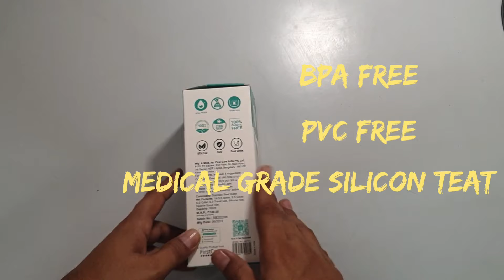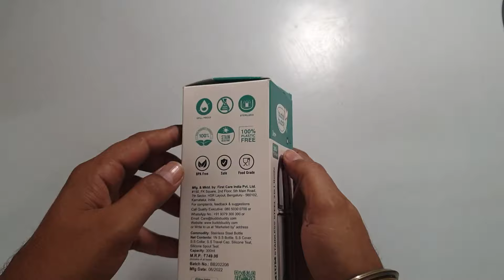BuddsBuddy 3 in 1 steel Baby Feeding bottle BB-7151 Unboxing & Review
Introducing the Budds Buddy Steel Feeding Bottle - the ultimate feeding solution for your little one! Keep your baby happy and healthy with this durable and stylish bottle. Say goodbye to plastic bottles with this eco-friendly alternative. Watch our latest video to learn more about this must-have baby essential!

Budds Buddy (3 in 1) Steel Feeding Bottle 300ml
Budds Buddy Feeding Bottle 240ML
Budds Buddy Sipper Spout teat

Chapters
00:00-  Introduction
02:29 - What is 3 in 1
04:05 - How to change teat
05:03- How to Clean